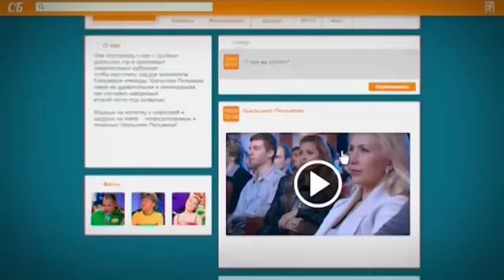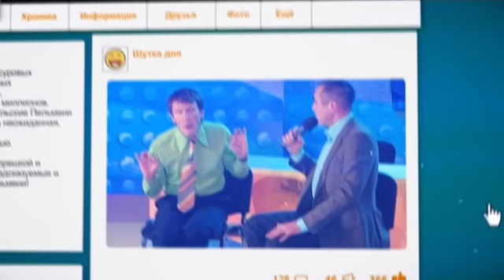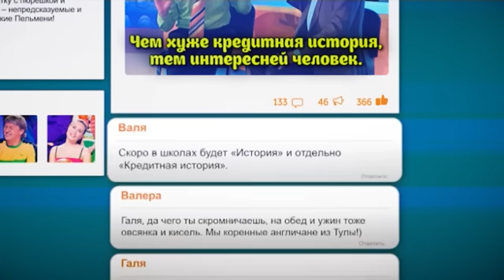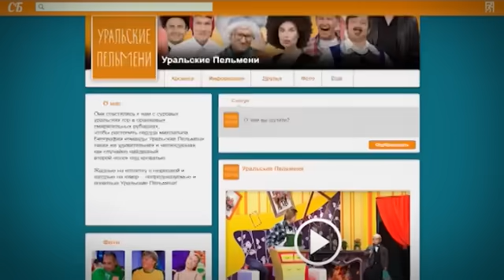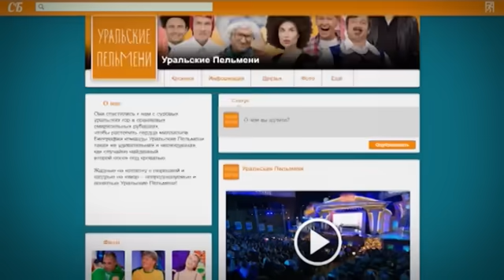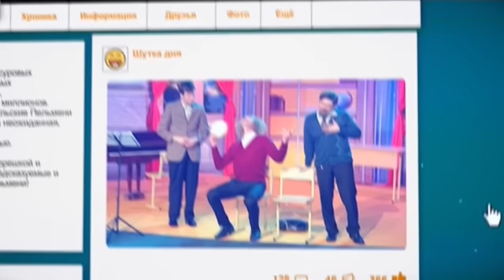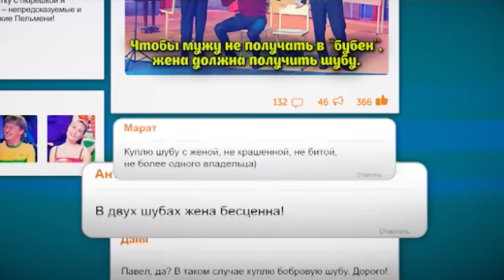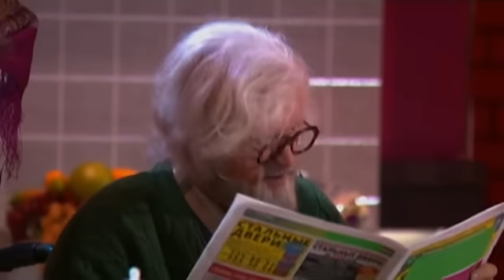СМЕХBOOK | Прям как дети | Уральские пельмени